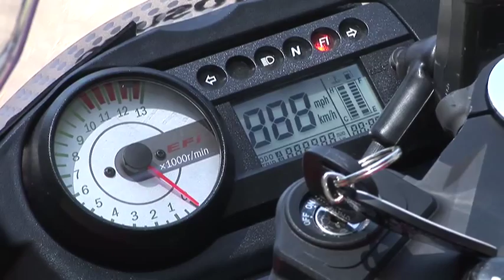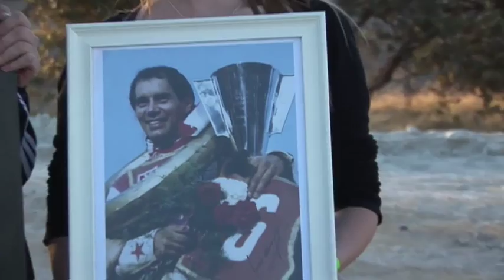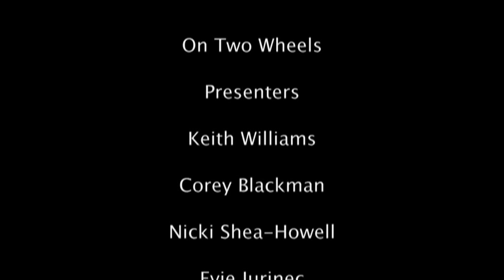Ivan Mauger Speedway and the Hyosung 250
On Two Wheels Episode 4 Part 2 Series 3
In part of episode 4 Joakim reviews the Hyosung 250 and Keith talks to Legendary, speedway star Ivan Mauger